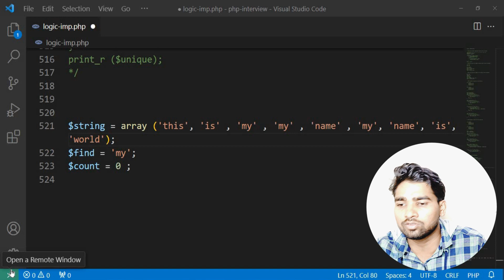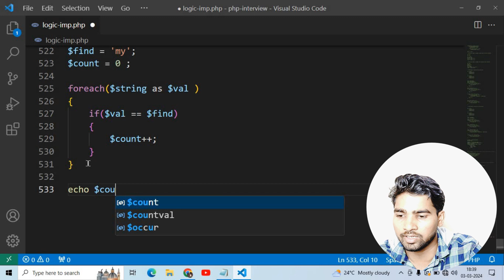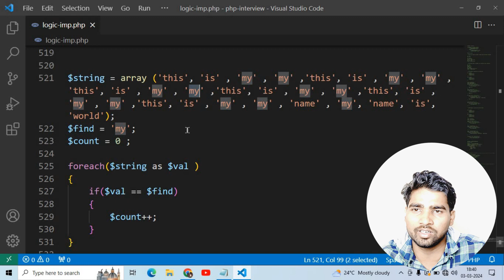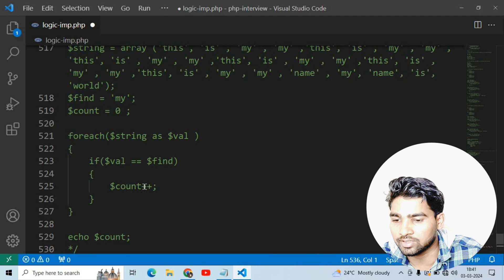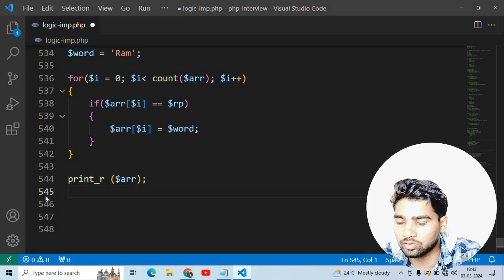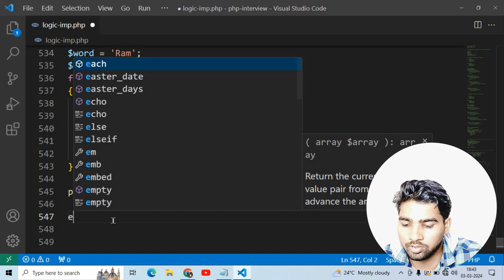how to find and replace all same array key in php without using inbuilt function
In this video I will explain how a user find and replace array key using foreach loop and also find how many words are repeated in one array. so watch full video for better understanding.

🔄 Master the 'foreach' loop and harness the full potential of array manipulation in PHP. 📚 Whether you're a beginner looking to strengthen your foundation or a seasoned developer seeking practical tips, this tutorial has something for everyone.

🔍 Topics Covered:

Finding Duplicate Keys in PHP Arrays
Replacing Duplicate Keys in Arrays
PHP Interview Questions for 2 Years Experience
Understanding and Using 'print_r'
Harnessing the Power of 'foreach' Loop in PHP
Effective Use of Arrays in PHP

🔗 Dive into the world of PHP development and sharpen your coding skills with us! 💻✨ PHPProgramming CodingTutorial WebDevelopment ProgrammingTips PHPTutorial"

Feel free to customize the description based on the specific details and tone you want for your YouTube video.

Thank you for being a valuable part of our channel. Your engagement and questions contribute to the growth of this community. Let's make this learning journey together! Happy coding! 💻🌐